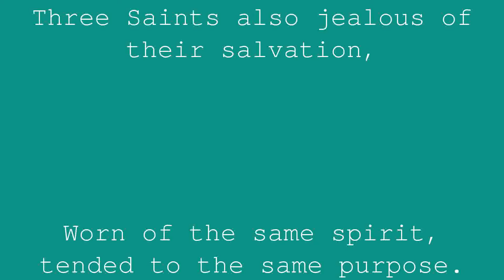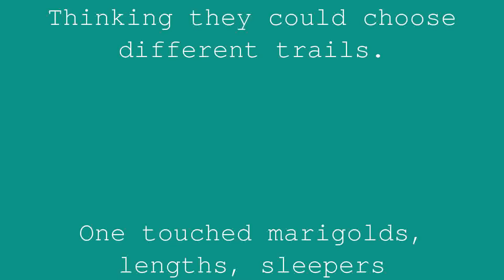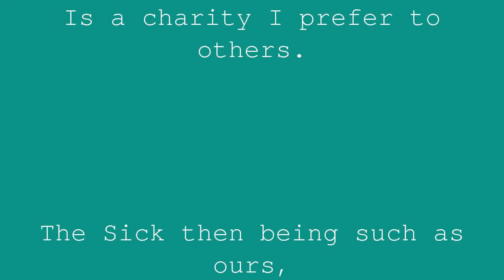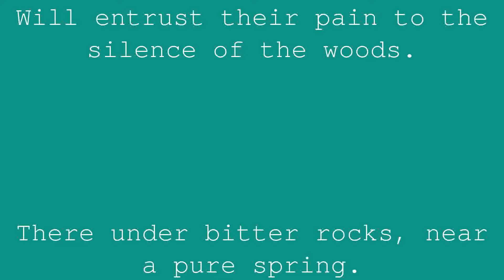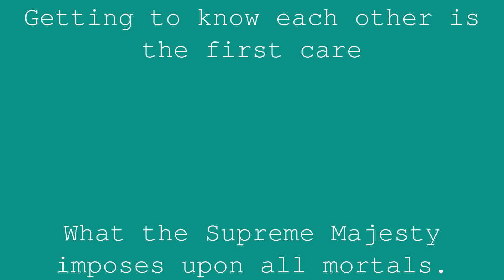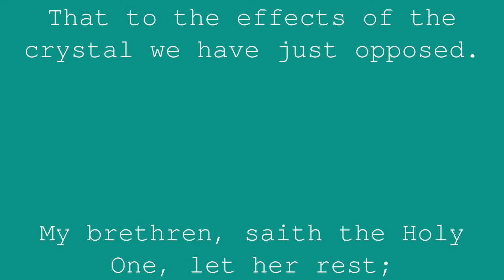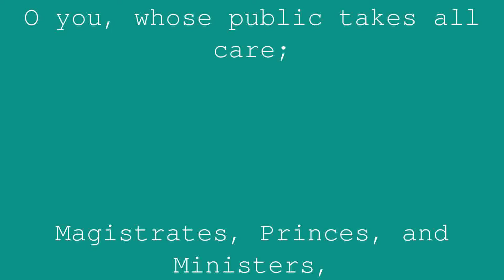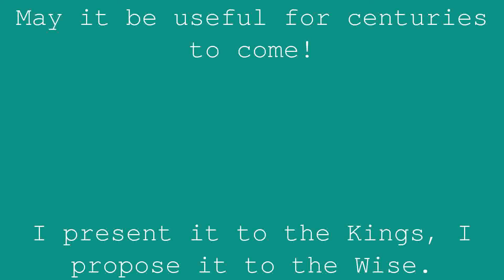The Umpire, the Hospitaller and the Solitaire | Jean de la Fontaine | Book 12 Fable 29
Three Saints also jealous of their salvation,
Worn of the same spirit, tended to the same purpose.
The three of them went there by various roads.
All paths go to Rome: so our Competitors
Thinking they could choose different trails.
One touched marigolds, lengths, sleepers
That in the prerogable we see at the attached Trials,
He offered to judge them without any reward.
Uncareful to establish his fortune here on earth.
Since he was Laws, Man for his sins
Condemns himself to plead half his life.
Half? three-quarters, and often the whole thing.
The Conciliator believed that he would come to an end
To heal this crazy and hateful urge.
The second of our Saints chooses Hospitals.
I praise him; and the care of relieving these ailments
Is a charity I prefer to others.
The Sick then being such as ours,
Giving exercise to the poor Hospitaller;
Grief, impatient, and constantly complaining:
He has special care for such and such;
 These are his friends; he leaves us.
These complaints were nothing at the cost of embarrassment
Where was found reduced the Debate Writer.
None of them were happy; the Arbitral Award
 To neither of them was suitable:
 Never did the Judge hold
 At their discretion the balance equal,
Similar speeches rebutted the Staffler.
He runs to the hospitals, goes to their director.
Both receiving only complaints and whispering,
Afflicted and forced to leave these jobs,
Will entrust their pain to the silence of the woods.
There under bitter rocks, near a pure spring.
Respected place of the winds, ignored from the Sun,
They find the other Saint, ask him for advice.
It is necessary, said their friend, to take it by oneself.
 Who knows your needs better than you?
Getting to know each other is the first care
What the Supreme Majesty imposes upon all mortals.
Have you known yourself in the inhabited world?
It can only be done in places full of tranquility:
Seeking elsewhere for this good is an extreme mistake.
 Trouble the water; do you see it?
Shake this one. How would we see each of us?
 The vase is a thick cloud
That to the effects of the crystal we have just opposed.
My brethren, saith the Holy One, let her rest;
 You will then see your image.
To contemplate you better stay in the desert.
 Thus spoke the Solitaire.
He was believed, and this salutary advice was followed.
It is not that a job should not be suffered.
Since we plead, and we die, and we get sick,
We need doctors, we need lawyers.
We will not miss these help, thanks to God.
Honors and win, everything persuades me.
However, we forget ourselves in these common needs.
O you, whose public takes all care;
 Magistrates, Princes, and Ministers,
You must disturb a thousand casualties.
Let evil bring down, let happiness corrupt,
You don't see yourselves, you don't see anyone.
If some good time at these pensers gives you,
 Some flattering interrupts you.
This lesson will be the end of these Books:
May it be useful for centuries to come!
I present it to the Kings, I propose it to the Wise.
 Where can I end up better?